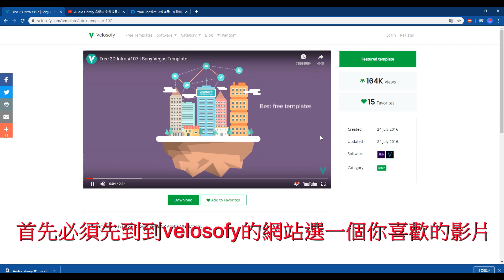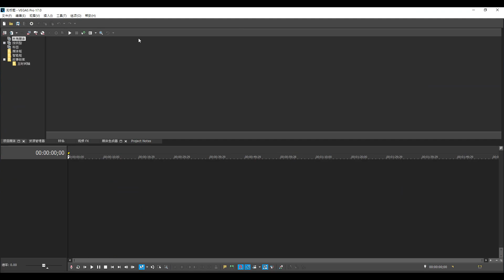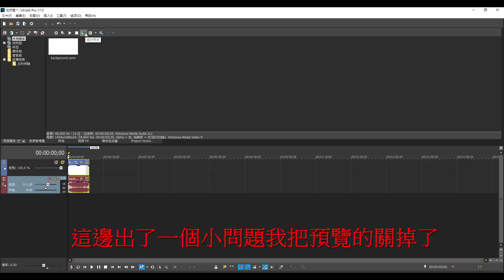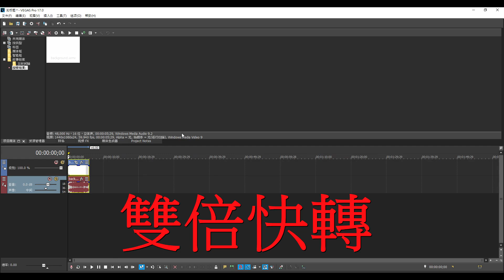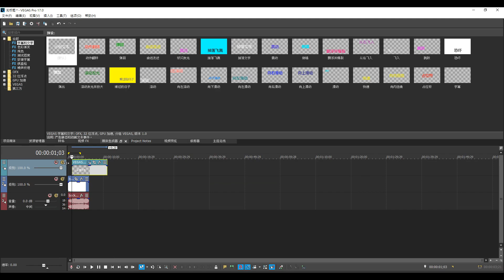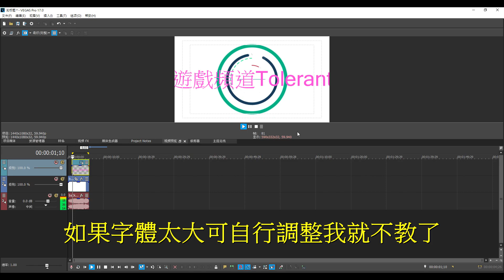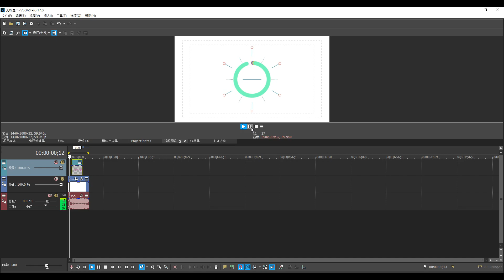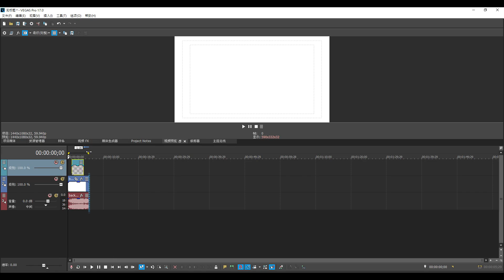[Sony vegas pro 17]如何製作簡單影片開頭製作教學?! [1080HD60FPS觀看]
[Sony vegas pro 17]如何製作簡單影片開頭製作教學?!

第一次做如果有做不好的歡迎在底下留言讓我知道
才會收到影片的通知

往後可能會繼續往這些遊戲、音樂、教學發展
因為我覺得這段時間很無聊，才來拍影片